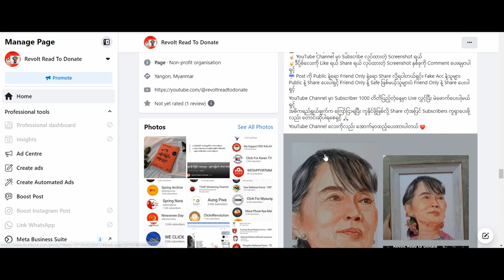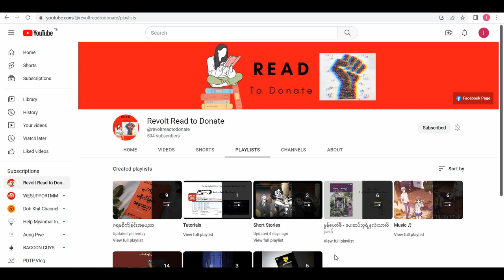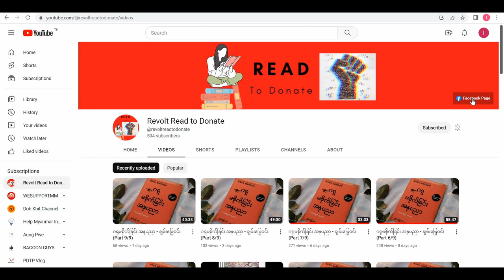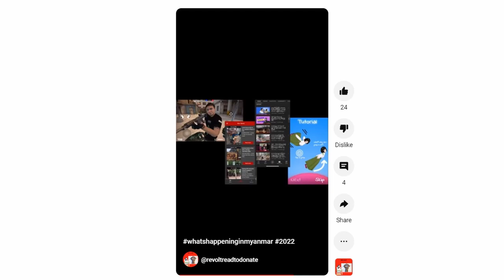Revolt Read by Moonies Channel Introduction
Audio by "Diana"
Edit by "Moonies"